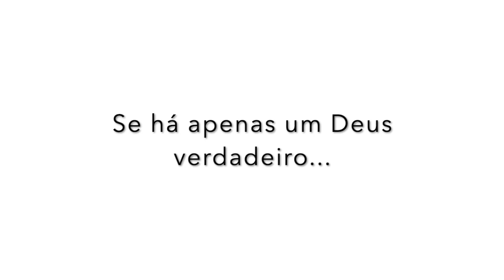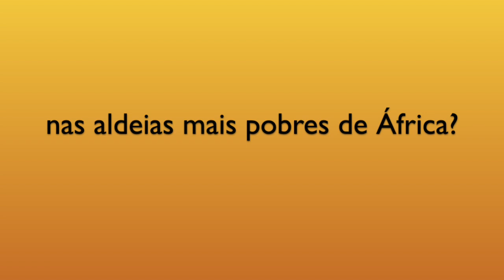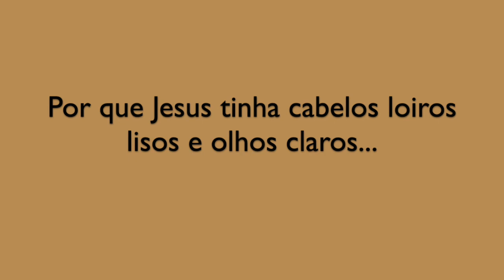Perguntas que Incomodam Religiosos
Perguntas que incomodam os religiosos

É necessário debater, mas este exercício só terá sucesso se aqueles que acreditam responderem com facilidade e sem rodeios a perguntas difíceis. Aqui apenas algumas delas.